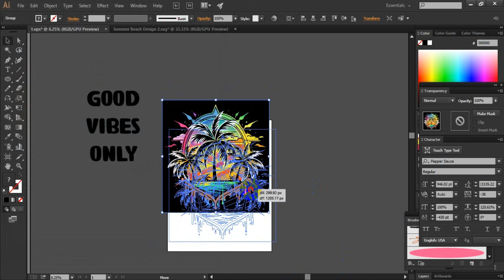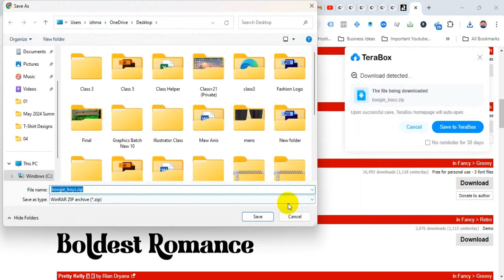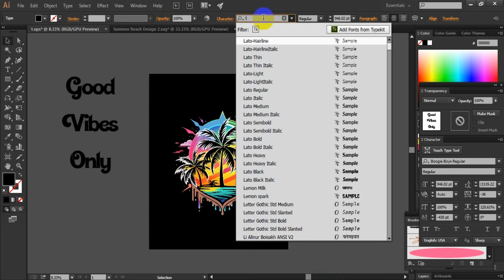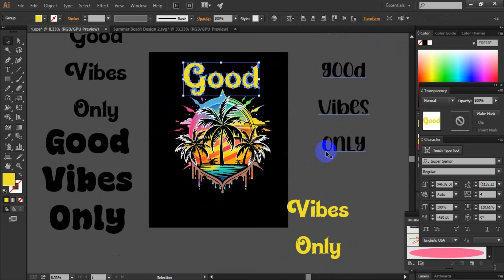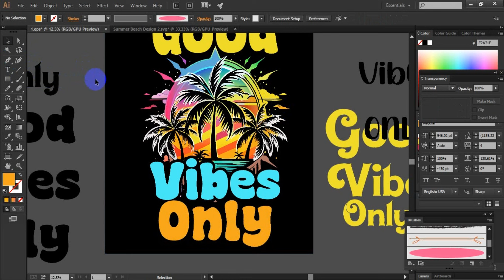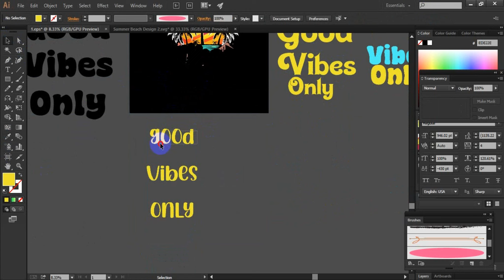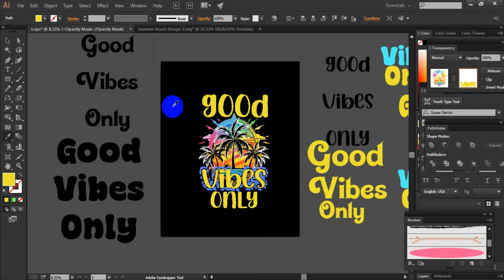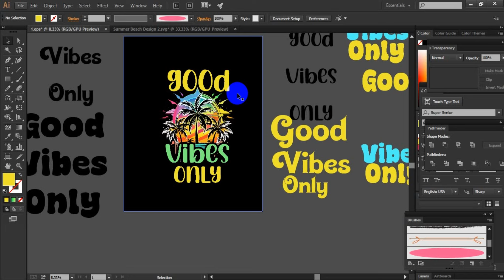How to Make Cool Sunset Summer T-Shirt Design with AI & Adobe Illustrator | Bangla | Graphics Mentor